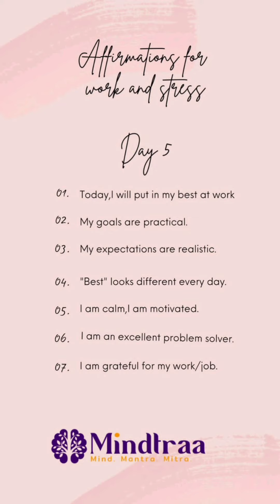Affirmations Day 5